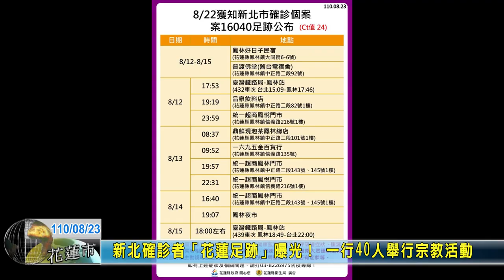20210823 02 新北確診者「花蓮足跡」曝光！ 一行40人舉行宗教活動